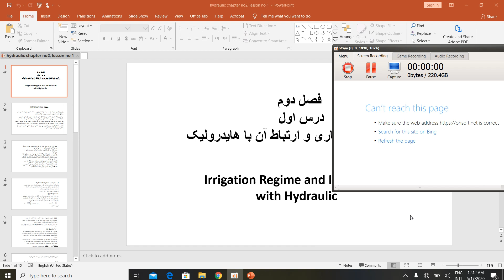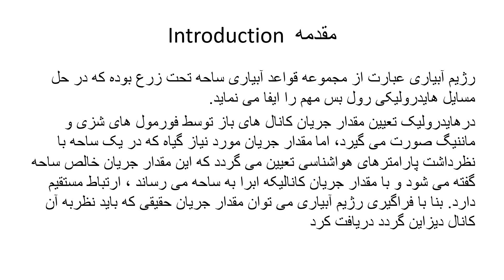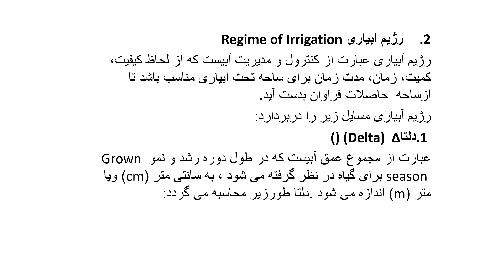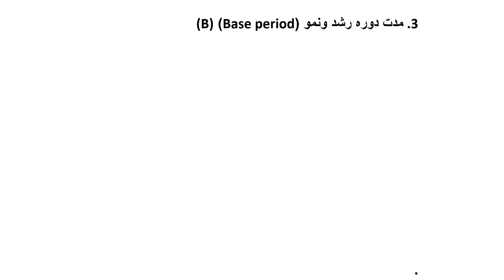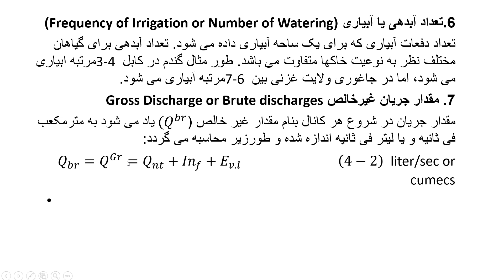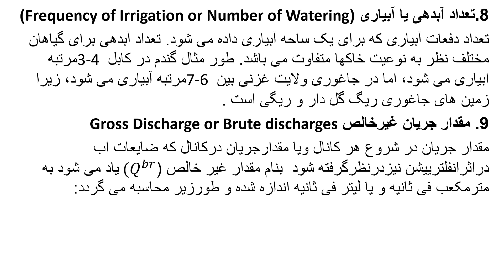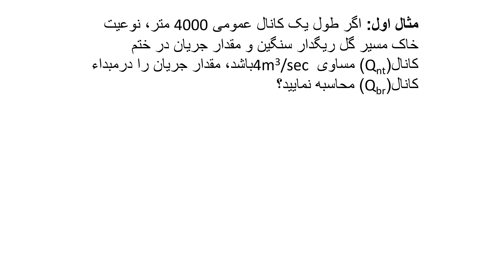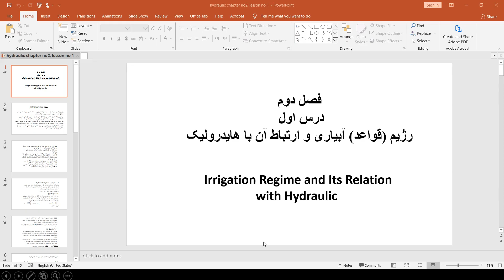hydraulic chapter no 2 , lesson no1